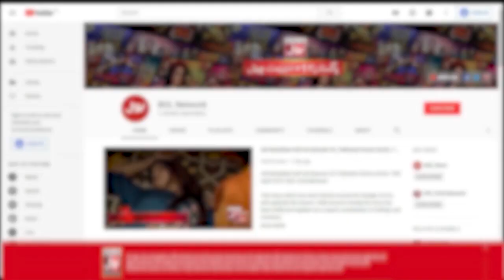Sharahbil Nay Liya Faysal Quraishi Ka Imtehan | Khush Raho Pakistan | Faysal Quraishi Show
Sharahbil Nay Liya Faysal Quraishi Ka Imtehan | Khush Raho Pakistan Season 10 | Faysal Quraishi Show | BOL Entertainment